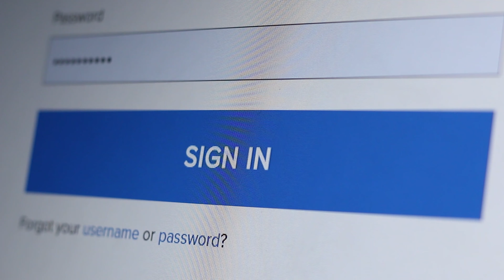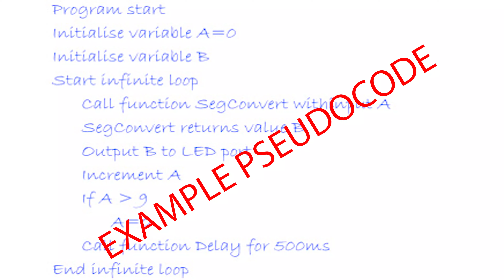WANT to become a BETTER Developer? FIX THIS!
How can I be a better developer? How can I level up from a Junior developer to mid level? How can I be more effective in my role? I lay out the steps to help you get there!

CREATE YOUR FOLLOWING! My course to grow on twitter

My Gear!
Soft Box Lights
Sony A6400 with 18-135mm lens
RGB light (light behind me)
Jabra 85t My earbuds

Linkedin Series that has helped hundreds of people land jobs in tech!

Timestamps
0:00 How to be a better junior dev intro
0:35 Clarification leads to effective concentration!
2:16 Pseudocode transforms into real code!
4:21 GOOGLE!
4:57 Unit Testing!
5:47 Phone Call
6:20 Don't Stay Stuck!